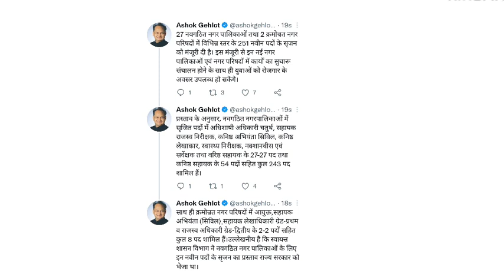आ रही है नगरपालिका और नगर परिषद में बङी भर्ती | Rajasthan New vacancy 2022